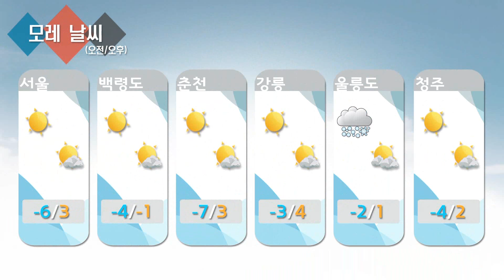날씨정보 02월 25일 11시 발표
* 오늘(수) 전국 대체로 흐림
- (오후) 제주도 비
- (밤) 서울*경기*강원도영서 비 또는 눈

* 내일(목) 전국 대체로 흐림 → 낮부터 점차 맑아짐
- 중부지방*경북서부*제주도 새벽 한때 비 또는 눈
- (새벽~아침) 전라남북도*충북남부 산발적으로 눈 날리거나 빗방울 떨어지는 곳

* 모레(금) 전국 대체로 맑음, 남부지방*제주도 가끔 구름 많음